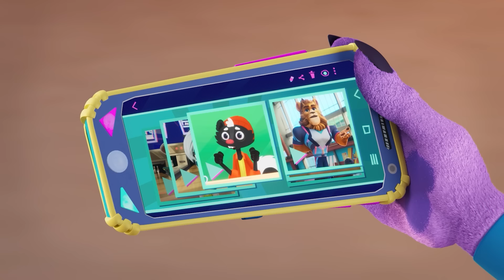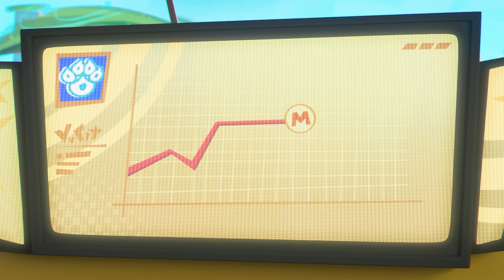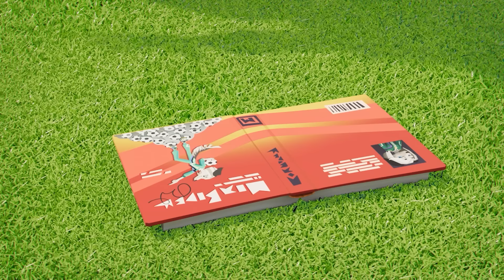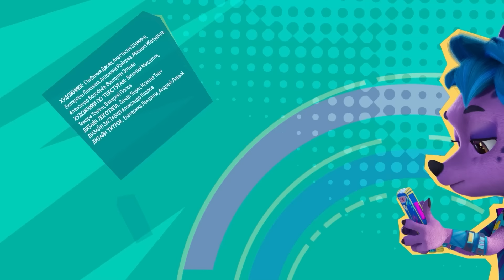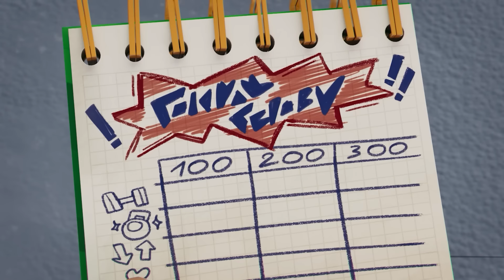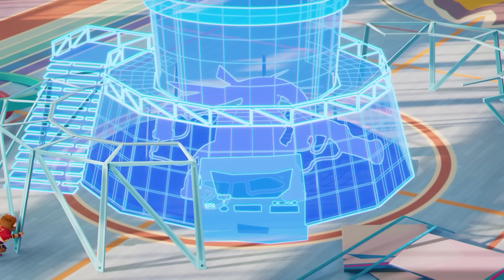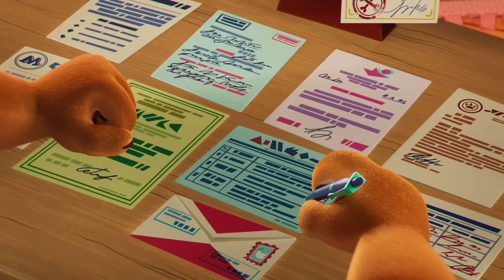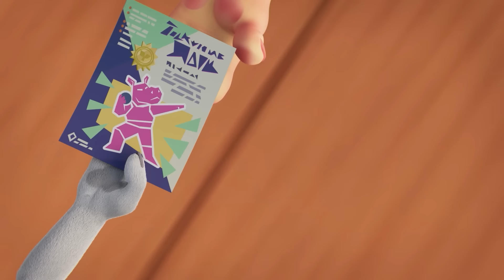Команда МАТЧ 🏅 Все серии подряд (сборник 3/сезон 1) 🏆 Мультфильмы для детей про спорт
Впереди соревнования по конькобежному спорту! Для Агаты это - настоящее испытание. Что мешает ей сосредоточиться на гонке? И сможет ли она превратить препятствия в возможности?